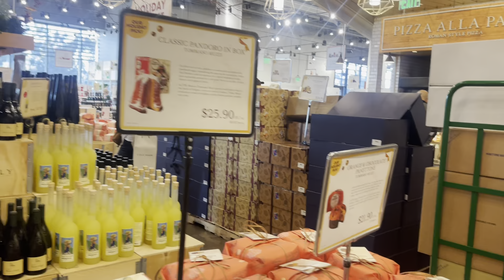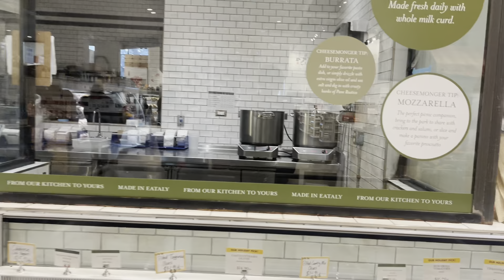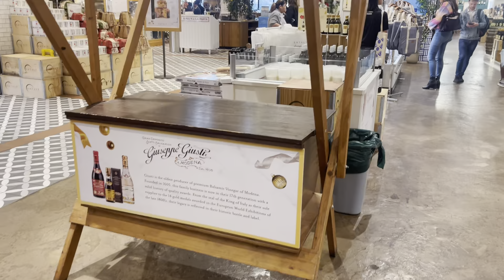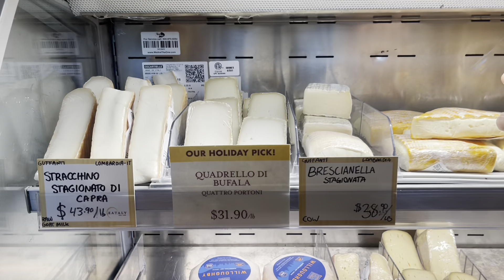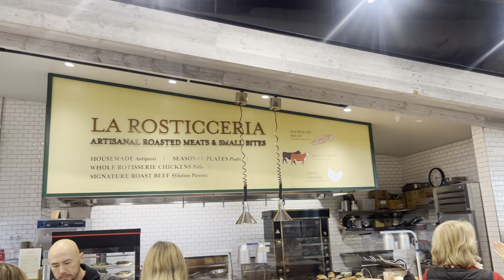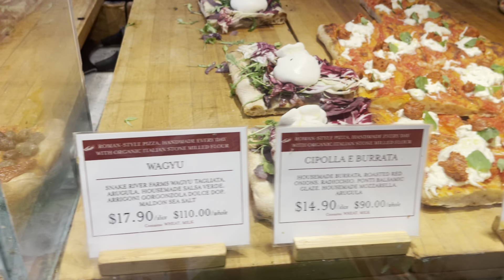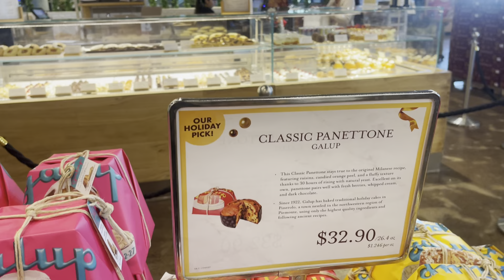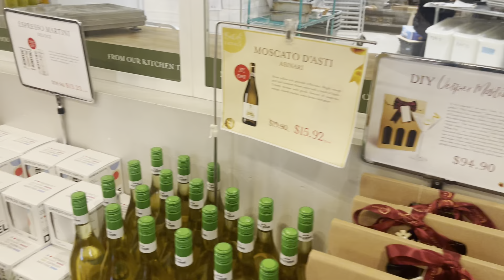Los Angeles century Westfield mall Eataly ニューヨークと丸の内にもあります イタリアフードとワインでいっぱいです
Westfield Century City
11,514 Google reviews
Shopping mall
Westfield Century City is a two-level, 1.3 million-square-foot outdoor shopping mall in the Century City commercial district in Los Angeles, California. A property of the Westfield Corporation, the mall is anchored by Nordstrom, Bloomingdale's, Macy's, a Gelson's supermarket, and a 15-screen AMC multiplex. Wikipedia
Hours:
Closed ⋅ Opens 10AM Wed